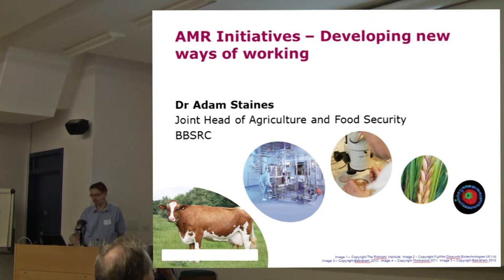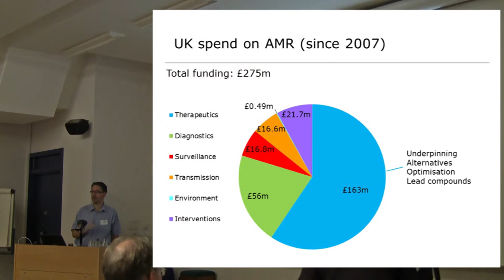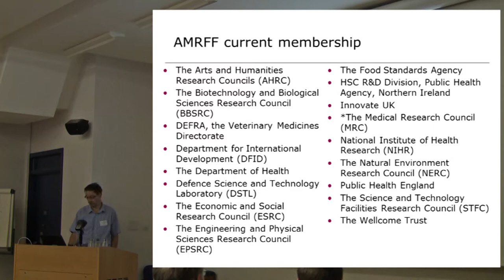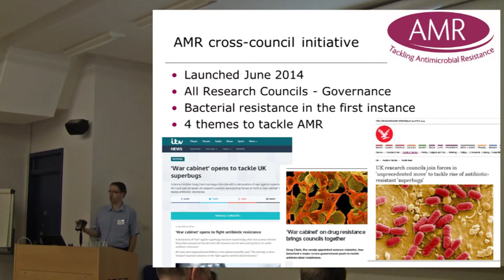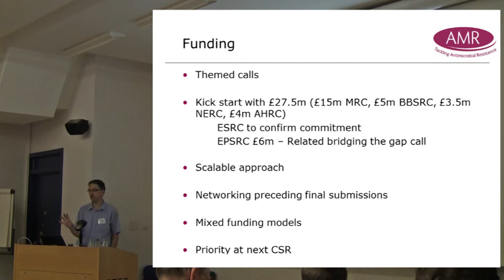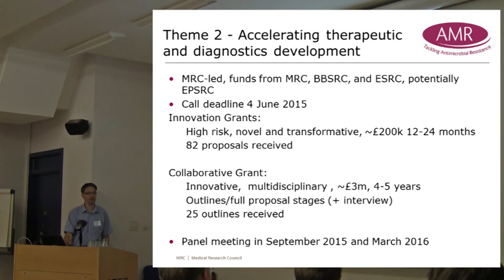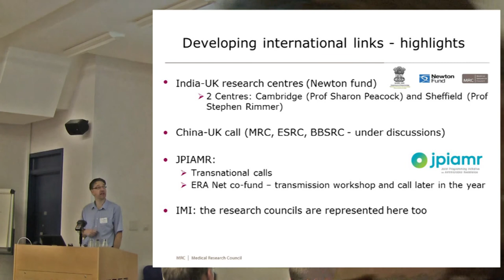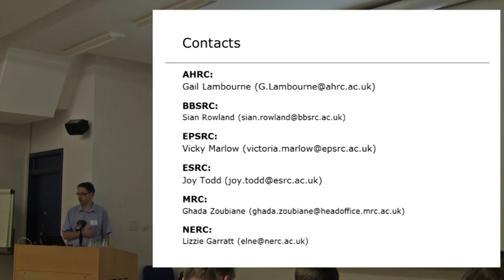LeSPAR AMR Networking Workshop talk by Adam Staines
Delegates at the LeSPAR AMR Networking Workshops welcomed the opportunity to hear from Research Council representatives of the AMR Funder’s Forum and the Cross-Council Initiative on AMR at each workshop. Dr Ghada Zoubiane (Medical Research Council) presented in London; Dr Adam Staines (Biotechnology and Biological Sciences Research Council) presented in Dundee; and Dr Lizzie Garratt (Natural Environment Research Council) presented in Nottingham. Here we can see one example, from Adam Staines.

The talks provided a thorough overview of the current opportunities for Research Council funding and also alluded to the desire for a longer-term commitment to funding AMR-related research.

The scientific focus of the workshops was on environments, evolution and transmission, aligning with ‘Theme 3’ of the Cross-Council Initiative. The Research Councils have initially focussed on the outdoor and host microbiome elements of this theme and a first call for Research Grant Outlines  was launched soon after the workshops and a second call for Pump Priming Grants  released in August 2015. A Town Meeting on the 11 September 2015 is also included to promote these calls, where applicants will be able to discuss their proposals with funders, potential collaborators and end users.